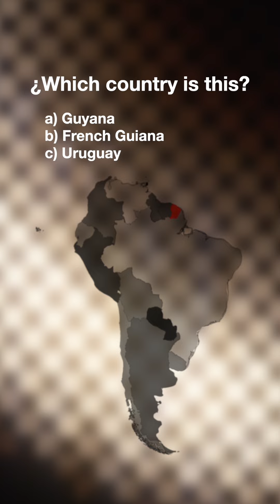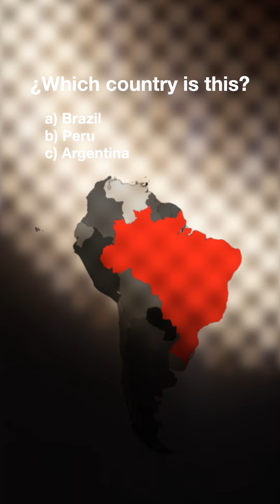Can you locate South American countries? You've been challenged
We dare you to locate the South American countries. Can you? Challenge someone, reenforce your knowledge and go on to the next trivia: Can you name the capitals of South America? Do it here!